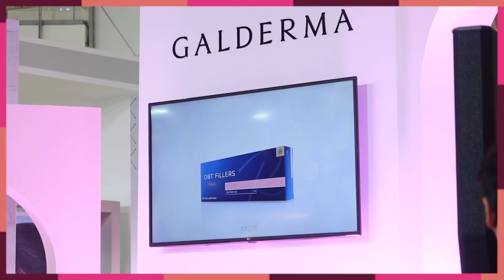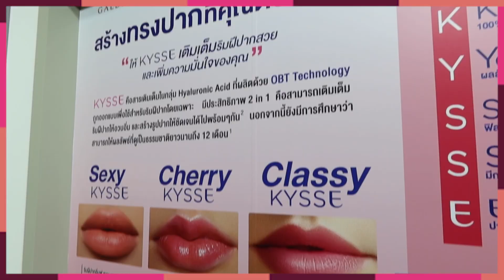รับงานกับแม่เอกกี้คนดีคนเดิม ความฮาจึงบังเกิด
ออกงานกับแม่ (อีกแล้ว) จ้าา
ช่วงนี้รับหมดทุกงาน หนักก็เอา เบาก็สู้เด้อ

- ID LINE: junejutaa